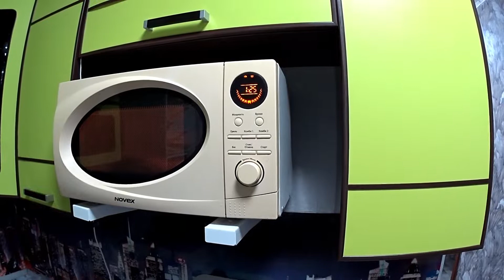Домовничаем. 183 эпизод 5 сезон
Волшебная фантасмагория
5 сезон 183 эпизод
Домашний быт особей мужского пола

Художественный философско-психоделический сериал волшебной фантасмагории одного момента во Вселенной человека с Земли...
Все персонажи вымышленные. Любое совпадение - чистая случайность по принципу неопределённости Гейзенберга.

Режиссёр, писатель Иннокентий Алексеевич